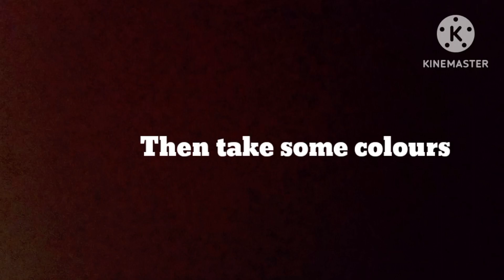Hey guys lets make diy 😄slime plz subscribe for more videos😊 like share and comment💬love you all ❤